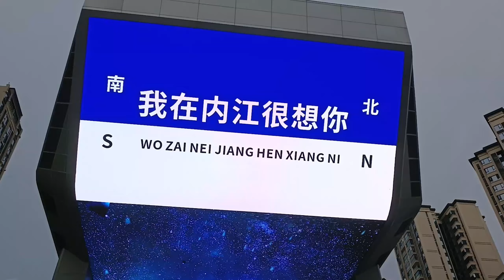【四川內江】讓日本人生氣的壽司？讓義大利人生氣的披薩？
​@TLifeHostel 的員工們之前很愛去東海的一間燒烤店，
因為隨便亂點、加上啤酒，一個人一個晚上可能也只要台幣$300!
如果真的大家一起來這邊喝，應該會嗨到爆吧!